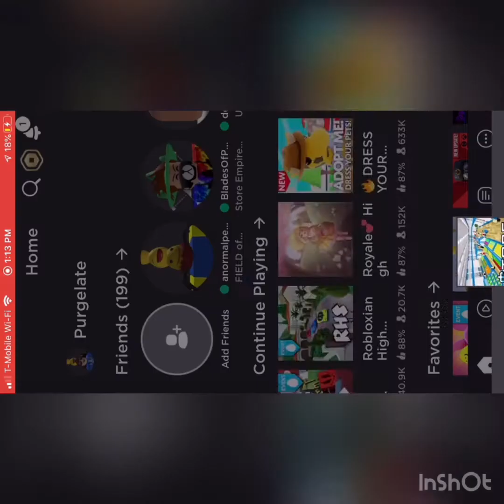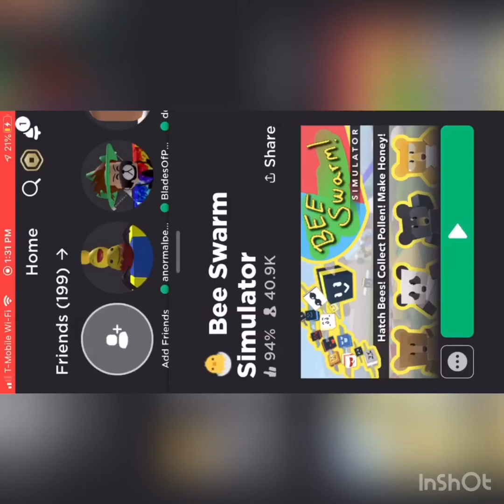Playing Roblox (subscribe to Nathan Vlogging and Gaming )